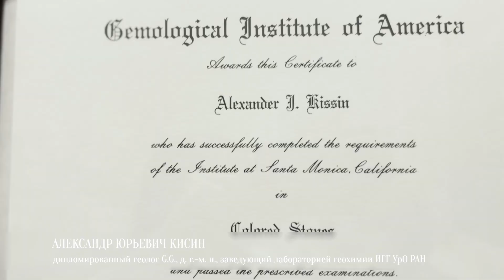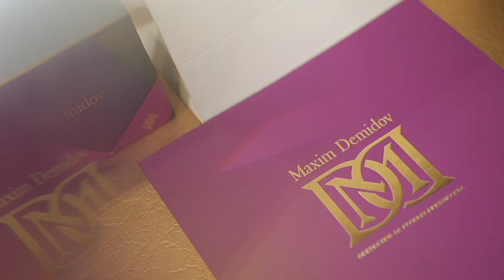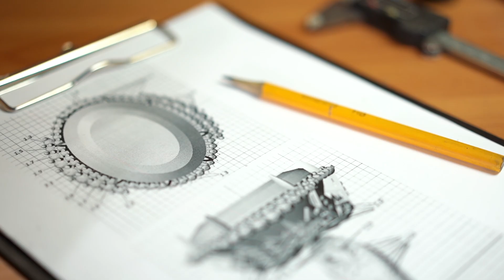Главная особенность уральского аметиста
Вот мы и добрались до финала нашего фильма «Аметистовая лихорадка», в котором постарались рассказать про уральские аметисты и историю добычи этого невероятного самоцвета.
В заключительной серии вы узнаете, в чем главная особенность  уральского аметиста, и чем отличаются уральские аметисты от камней из других стран. Также вы увидите, как из неограненного минерала рождается ювелирный шедевр.